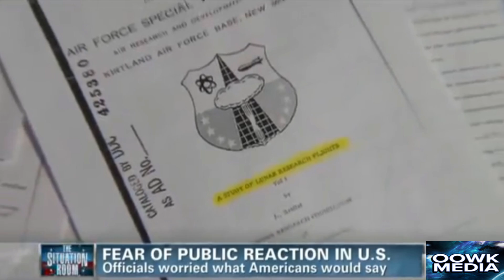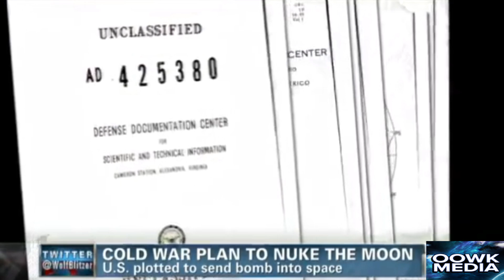Secret U.S. Plan To Nuke Alien Moon Base 'Project A119 Revealed'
Secret U.S. Plan To Nuke Alien Moon Base 'Revealed', Project A119, also known as A Study of Lunar Research Flights, was a top-secret plan developed in 1958 by the United States Air Force. The aim of the project was to detonate a nuclear bomb on the Moon, which would help in answering some of the mysteries in planetary astronomy and astrogeology. If the explosive device detonated on the surface, and not in a lunar crater, the flash of explosive light would have been faintly visible to people on Earth with their naked eye. This was meant as a show of force resulting in a possible boosting of domestic morale in the capabilities of the United States, a boost that was needed after the Soviet Union took an early lead in the Space Race and was also working on a similar project.